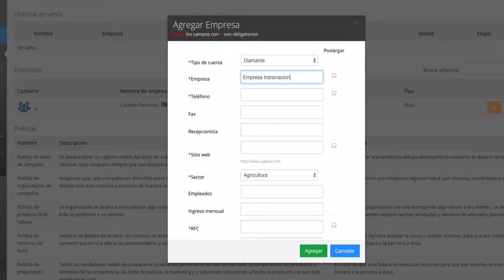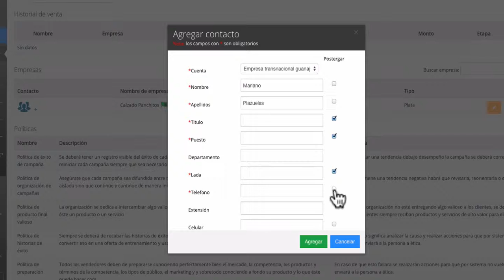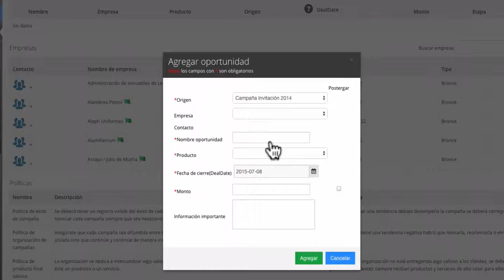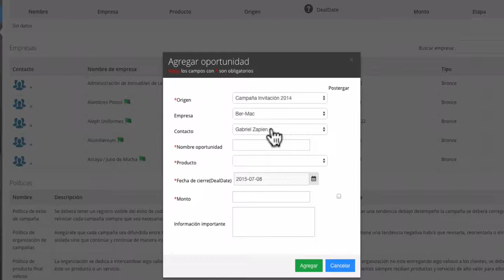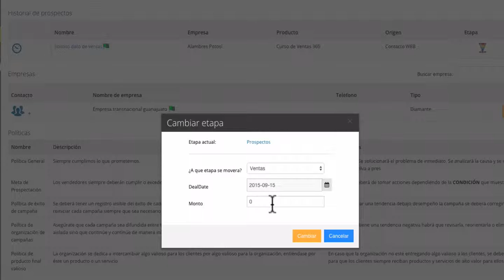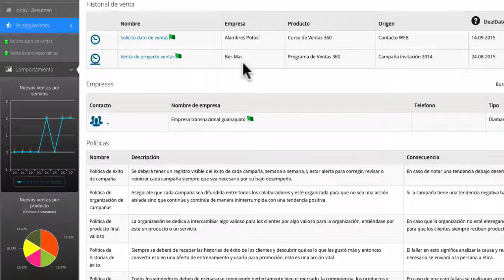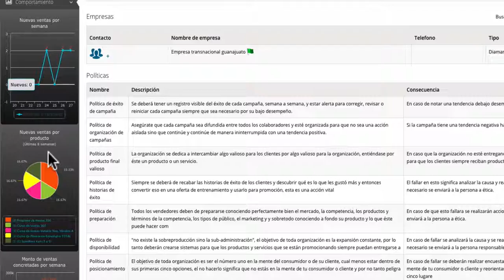SalesNess - ETAPA DE VENTAS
CURSO DE LIDERAZGO, EXPERTOS EN LIDERAZGO Y TRABAJO EN EQUIPO, CONFERENCIAS DE LIDERAZGO, SEMINARIOS DE LIDERAZGO Y TRABAJO EN EQUIPO, CERTIFICACION EN LIDERAZGO

igniustv, ana maria godinez, Curso de Liderazgo, Liderazgo Efectivo Liderazgo Empresarial bigrivertv, como vender, cursos de comunicación, técnicas de ventas, superacion de objeciones, vendedores exitosos tutorales de ventas, cursos para vendedores capacitadores en ventas, consejos para un vendedor, la fabrica de ventas, vendedor millonario, secretos de las ventas, carlosflores.tv, Liderazgo y Comunicacion experto en liderazgo, experta en liderazgo, expertos en liderazgo,